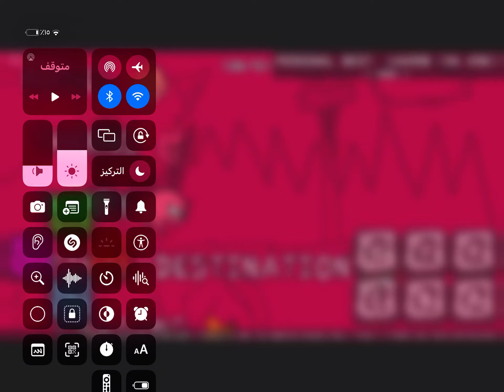ag00 vs sonic.exe 4#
كيف المود NameTaag0019@